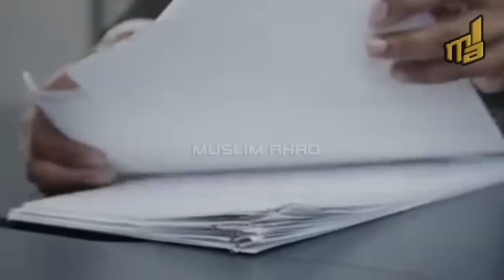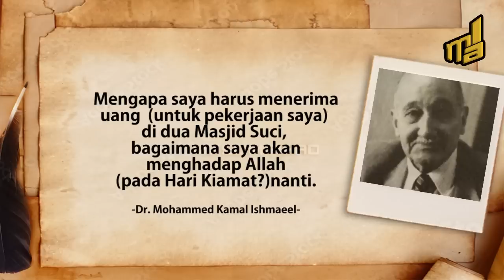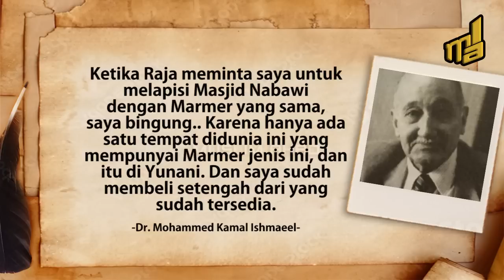Insinyur yg diperlihatkan Keajaiban Allah ketika Membangun lantai Masjid Nabawi | Dr. Kamal Ismail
Seorang insinyur dan arsitek asal Mesir yang lebih suka berada jauh dari pusat perhatian publik, tidak diketahui banyak orang, Dia adalah Dr. Mohammed Kamal Isma'eel (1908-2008) Pemilik ide marmer dingin, kubah listrik, dan payung yang megah di masjidil Haram